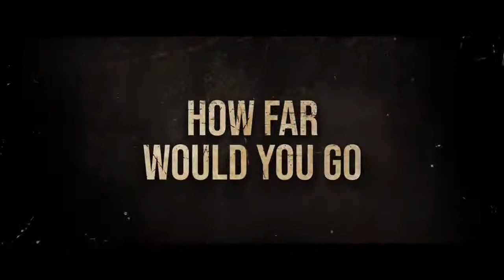Khuda_Haafiz Official Trailer Shivaleeka Oberoi | Faruk Kabir |14th August 2020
KHUDA HAFIZ